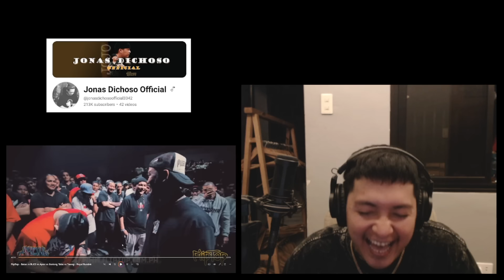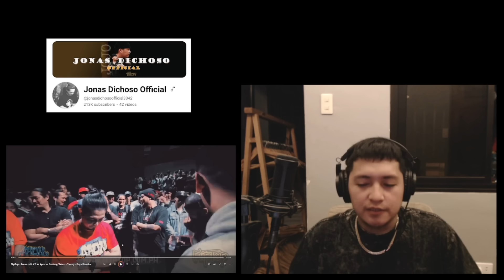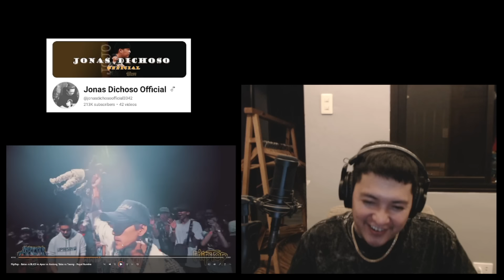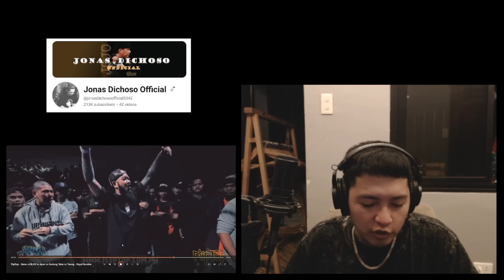UPRISING ROYAL RUMBLE ( VIDEO REACTION )